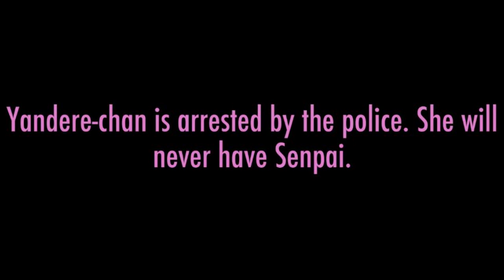KILLING THE ENTIRE COOKING CLUB | Yandere Simulator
I'm not kidding, this took me like 40 minutes to mop this up...